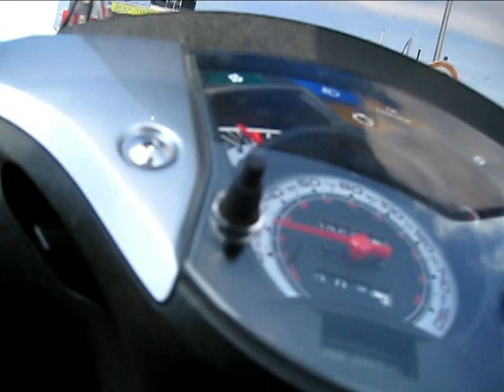Bodensee Fähre Konstanz Meersburg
Mit dem Roller "Honda SH125i" über den Bodensee mit der Fähre von Konstanz nach Meersburg.